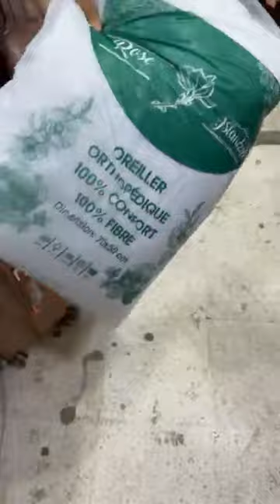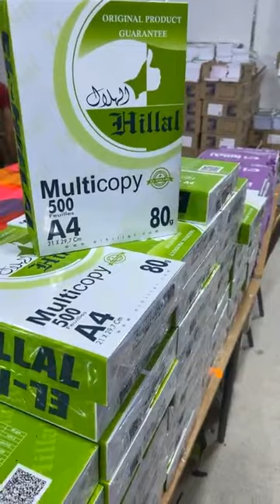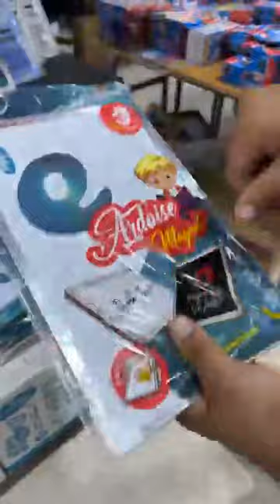وزارة العرائسولاية البليدة ولاد يعيش حي الجواجلة داخل سوق النور